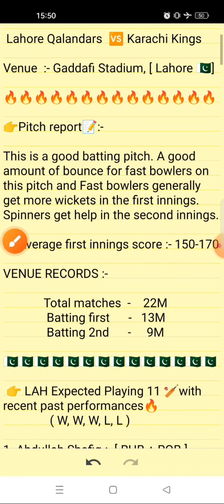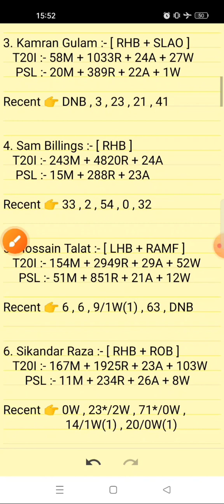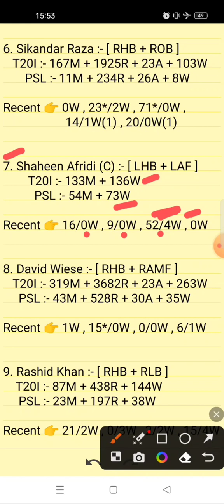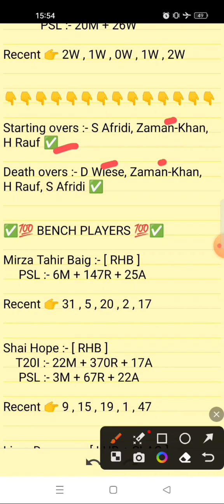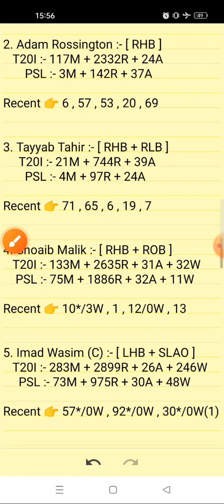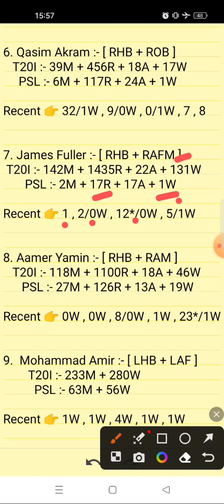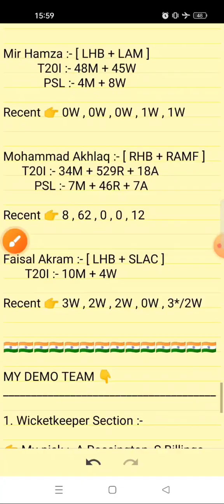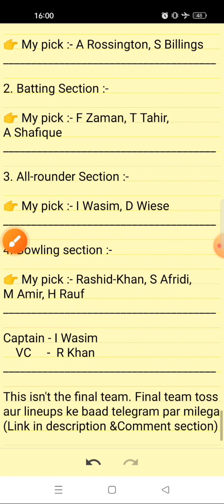LAH VS KAR | LAH VS KAR DREAM11 PREDICTION | KARACHI KINGS VS LAHORE QALANDAS DREAM11 TEAM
LAH vs KAR DREAM11
LAH vs KAR DREAM11 STATS
KAR vs LAH DREAM11 PREDICTION ✅

LAH vs KAR match
30th psl t20 league match 2023 , 30th match pakistan super league 2023

Fantasy sports teams and predictions and match winners for Lahore Qalanadars Vs Karachi Kings

lah vs kar dream 11 team of today match
lah vs kar 2023
lah vs kar 2023 dream11
lah vs kar dream11 team 2023
lah vs kar dream11 prediction 2023
lah vs kar dream11 prediction today
lah vs kar dream11 prediction today match
lah vs kar dream11 best team
lah vs kar dream11 team kaise banaye
lah vs kar dream team
lah vs kar prediction
lah vs kar gl team
lah vs kar dream11 team gl
lah vs kar dream11 grand league teams
lah vs kar grand league teams
lah vs kar pitch report
lah vs kar playing 11
lah vs kar head to head
lah vs kar d11 team
lah vs kar dream11 analysis
lah vs kar dream11 psl t20 league
lah vs kar today match prediction
lahore qalandars vs Karachi kings
lahore qalandars vs Karachi kings dream11 best team
lahore qalandars vs Karachi kings dream11 today match
lahore qalandars vs Karachi kings dream11 team prediction
lahore qalandars vs Karachi kings dream11 team today
lahore qalandars vs Karachi kings dream11
lahore qalandars vs Karachi kings dream11 team
lahore qalandars vs Karachi kings dream11 prediction
kar vs lah dream11 prediction 2023
kar vs lah 2023
kar vs lah psl t20
kar vs lah psl t20 dream11
kar vs lah psl t20 dream11 team
kar vs lah psl t20 dream11 prediction
kar vs lah psl t20 dream11 team prediction
kar vs lah psl t20 match prediction
kar vs lah psl t20 dream11 today
kar vs lah psl t20 2023 dream11
dream11
dream11 prediction

Your Queries;

1. This match analysis is based on my Understanding, knowledge of the game and  instinct. While selecting your team, make sure to consider the points mentioned and make your own decisions.

2. Dream11 takes great care to comply with all central and state legislation in India to ensure that  users are fully protected. Every contest on  platform is carefully designed to comply with applicable statutes and regulations in India.